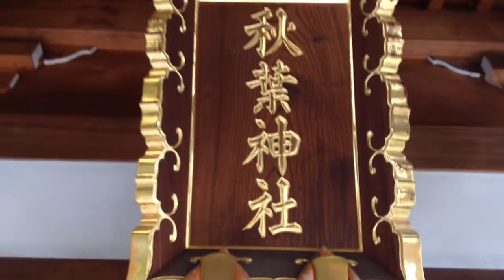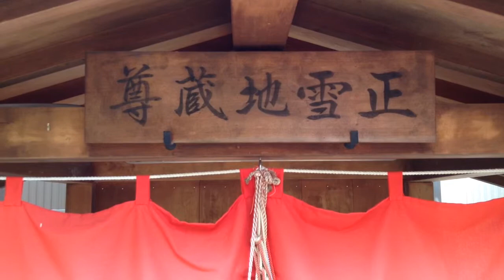矢来町秋葉神社---東京都新宿区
2014年7月20日撮影。

東京都新宿区矢来町2-19にある矢来町秋葉神社。創建時期は不詳だが、寛永年間（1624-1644）までは牛込横寺町に鎮座、その後遷座したという。境内には正雪地蔵尊というのがあるが、かつてこの辺りに由比正雪が住んでいたそうです。